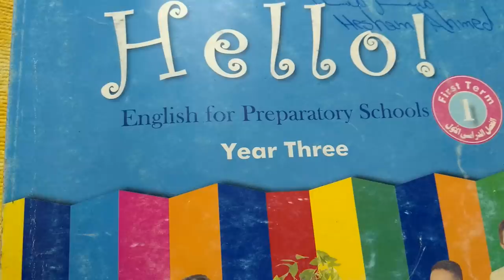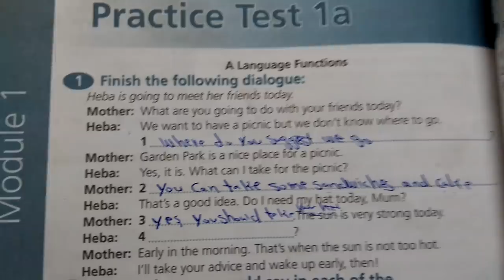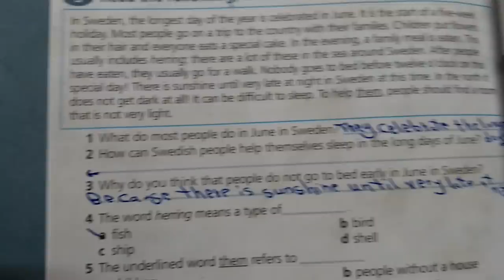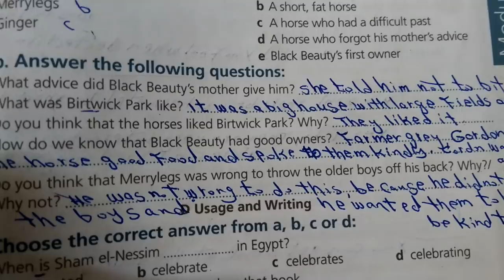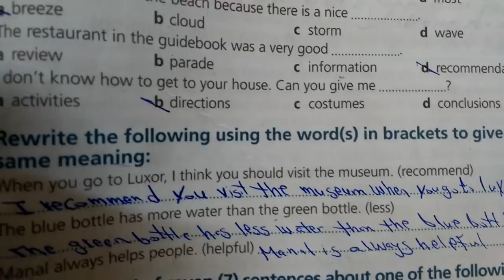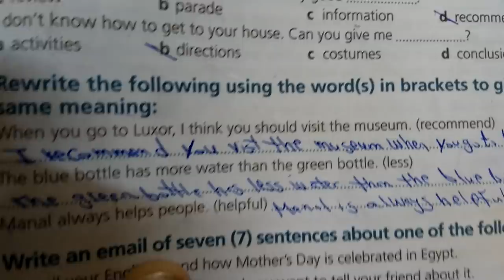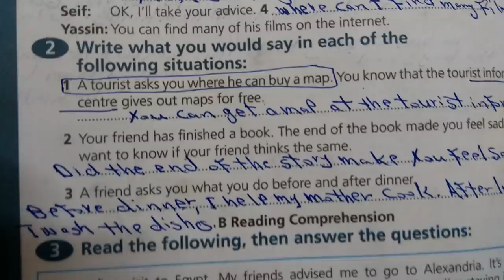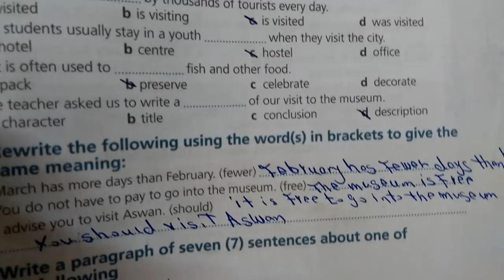2020 المراجعة النهائية الاولى للصف الثالث الاعدادى لغة انجليزية الترم الاول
تابعوا القناة رروعة